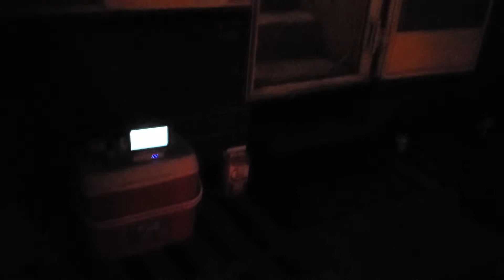Life ain't so bad....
For being burnt out of our home just under two months ago, I'd say things aren't so awful.  Watching her ride around and hearing that giggle, makes it all worth it.  I'm feeling very blessed this evening 💛💛